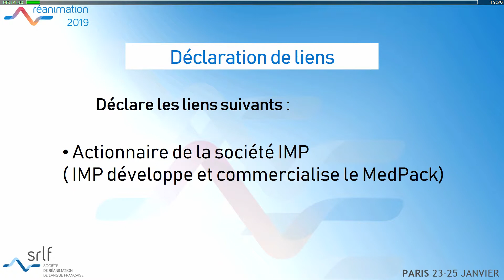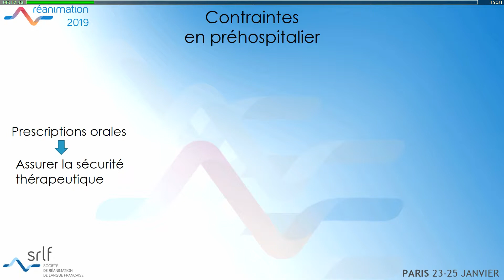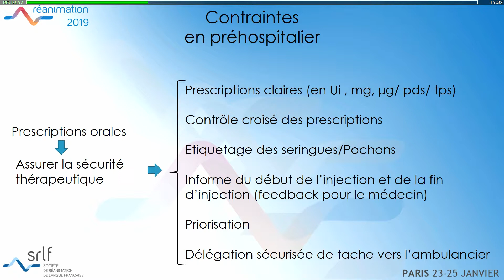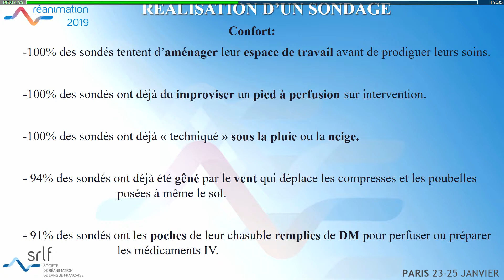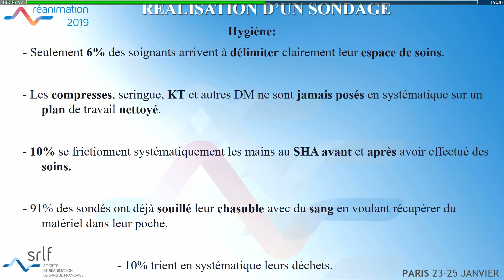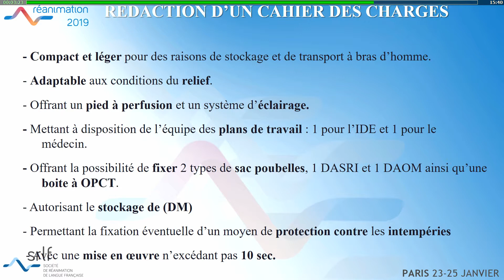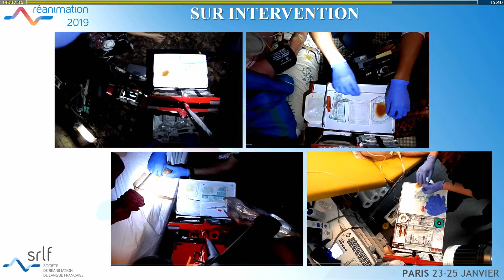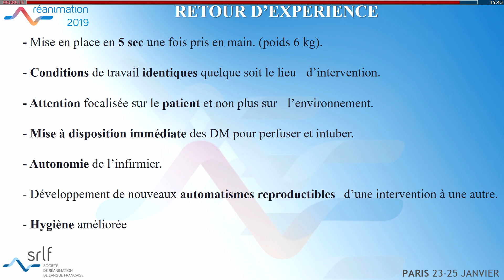L'infirmier hors les murs S. MERCIER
Rôle de l'infirmier dans la réanimation pré-hospitalière par Samuel Mercier.